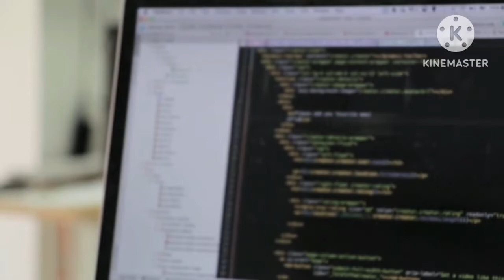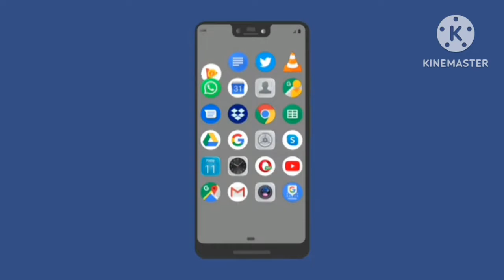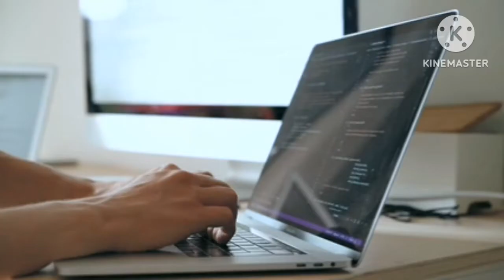Apps Development Cost in 2025 l Khiladi Apps Development Benefits and Costs in India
**YouTube Video: "Masterful Apps Development: Benefits and Costs in India"**

**Subtitle:**
Unlocking the Potential of Khiladi-Like Apps Development in India

*Description:*
Explore the significance of Khiladi-style apps development in India, delving into the benefits and costs shaping the industry. From innovative solutions to market competitiveness, discover how these apps can elevate your business. Learn about the natural dependency of development costs on project complexity and the ongoing expenses for seamless maintenance. Our seasoned 7-year professional team is offering free consultations to guide you through the transformative journey of apps development. Elevate your business with masterful apps development!

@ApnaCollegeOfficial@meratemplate